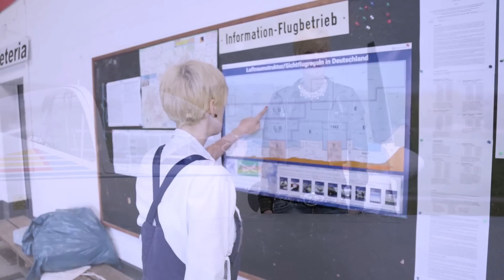Julia Bender - Luftbahnen (das offizielle Musikvideo)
Hier sehen Sie das offizielle Musikvideo zur brandneuen Single "Luftbahnen" von Julia Bender. Der Song ist ab sofort überall als Download in 2 Versionen erhältlich.